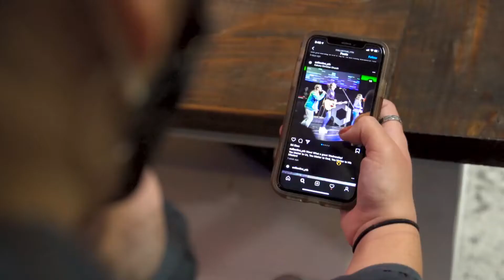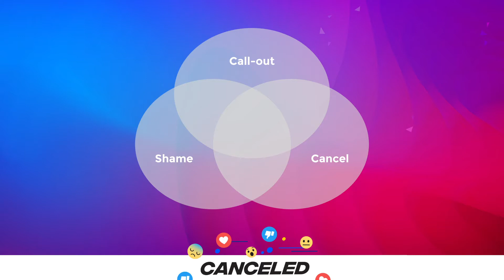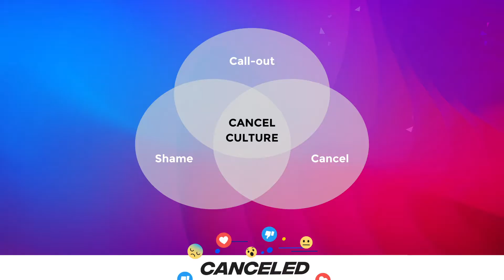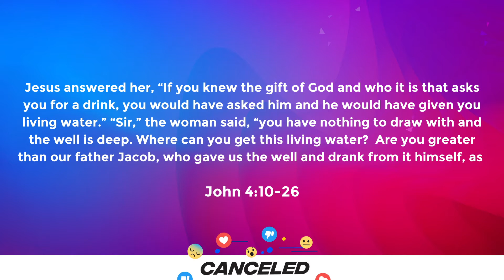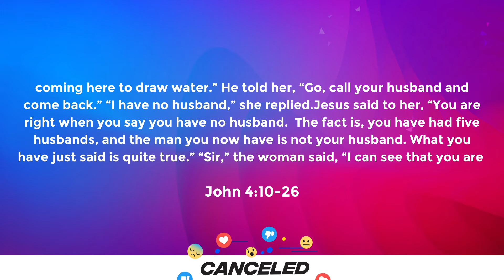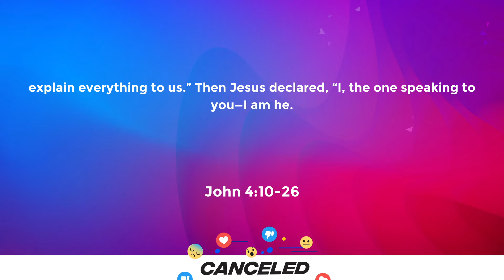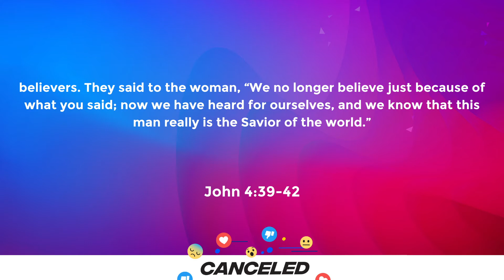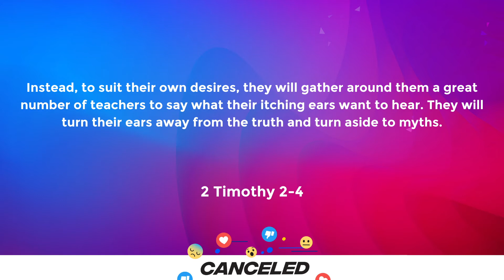2020.10.07 Collective Yth Sermon